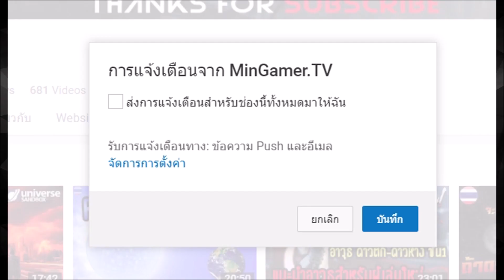Rise of Industry 🏭 [Alpha] EP.2 ลงทุนทำโรงงานน้ำมัน...บอกเลยว่ายับ !!